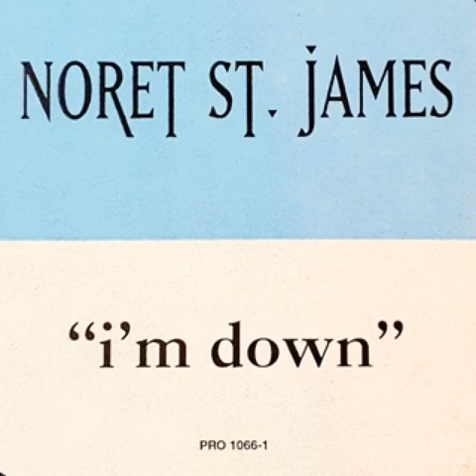Noret St. James - I'm Down (Jeep Mix)